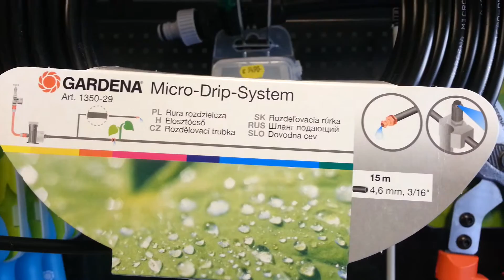GARDENA md-elosztócső 3/16" 15 m (1350) - Gardenaweben.hu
A tüskén lévő csepegtetőkhöz, permetező-, csík-,és ködfúvókákhoz vezető cső. UV-stabilizált, nem átlátszó. Tekercsben fóliázva, színes információs kártyával. 15m-es tekercs.